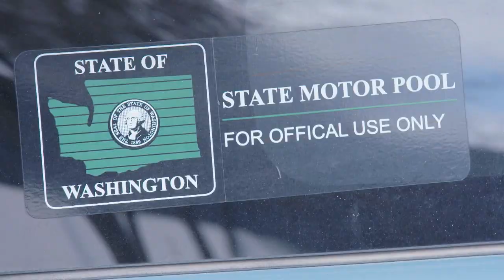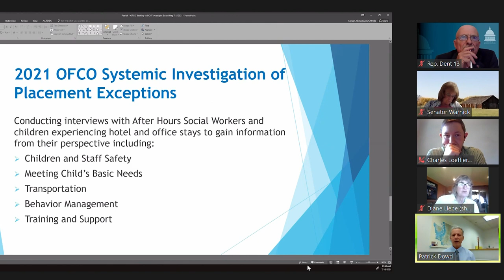DCYF oversight board grills state child welfare leader about alleged punishment of foster youth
DCYF Secretary Ross Hunter faced nearly two hours of questioning from members of an oversight group Thursday in direct response to multiple KING 5 investigations.